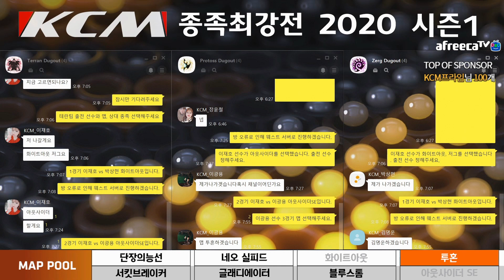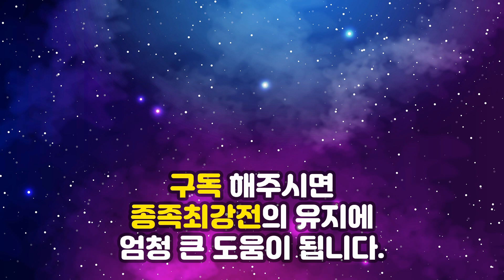KCM종족최강전 2020 시즌1 2주차 3경기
캐스터 김철민과 스타크래프트 리마스터로 함께하는  KCM종족최강전!

단장의 능선
블루스톰
네오 실피드
화이트아웃
아웃사이더SE
서킷브레이커
투혼
글래디에이터
입니다.

저그 : Soulkey 김민철 / Soma 박상현 / Zero 김명운
테란 : Light 이재호 / Sorry 김지성 / Leta 신상문
토스 : Best 도재욱 / Snow 장윤철 / Mighty 이광용

3경기 : Mighty 이광용 vs Zero 김명운 투혼